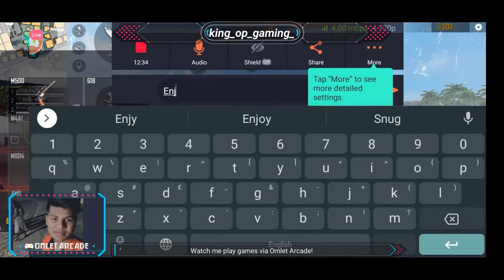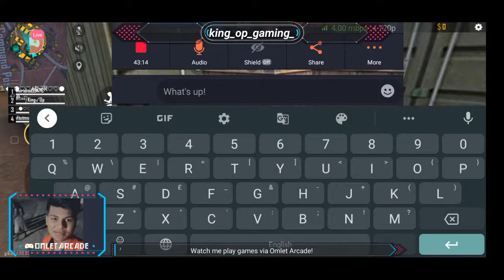Watch me stream Free Fire | KingOP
Hey guys! Today I'll be playing Free Fire and in this video I will be showing you GamePlay of Clash squad ranked and Ranked games.

Name - Suman Ghosh
Device - Realme 3
Age -18

Give support.